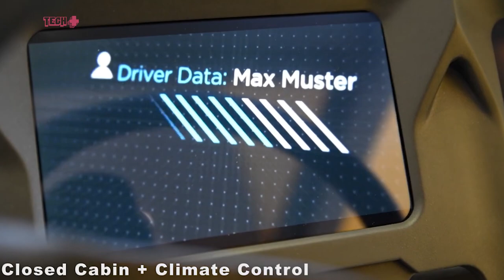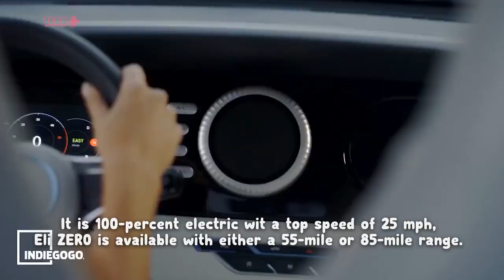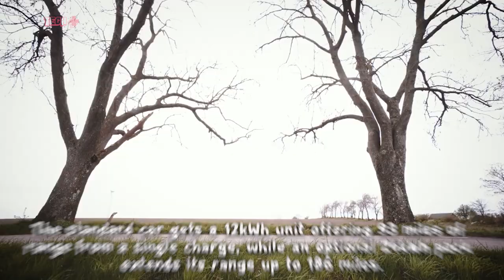6 Electric Micro Cars For Urban Mobility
By definition, micro cars are the smallest size of cars, with three or four wheels and often an engine smaller than 700 cc. Fully electric micro cars are light electric vehicles with limited speed designed to help reduce pollution and congestion in cities. Generally they are sustainably produced and very affordable. Here are a few examples of fully electric micro cars that are in development.

Sub/Like/Comment!